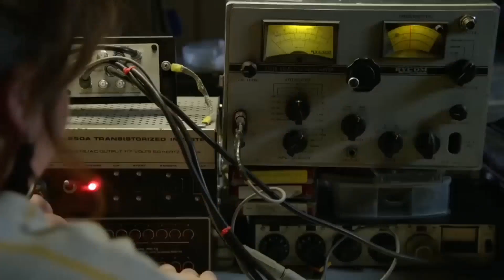Under The Dome Film Explained in Hindi । Under The Dome Film Explanation in Hindi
ydfilmymovie,